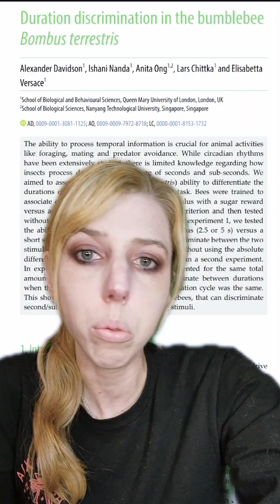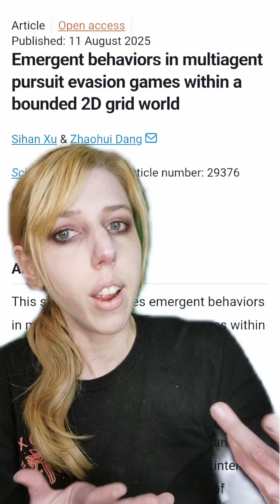Bees Can Learn Morse Code And Play: This Has Consequences For Conciousness Including Machine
further reading

BEES!!!

AI papers